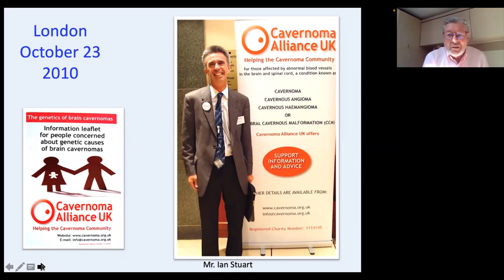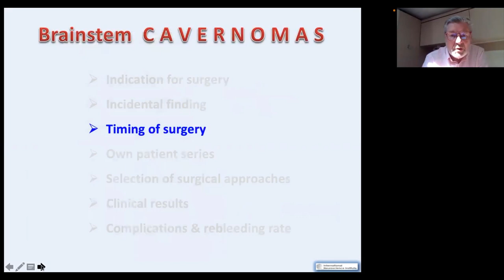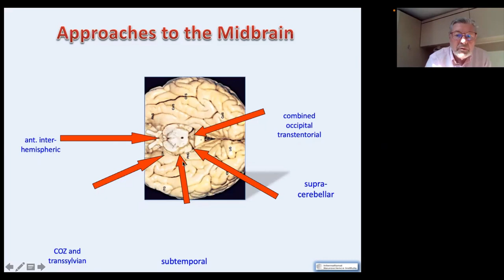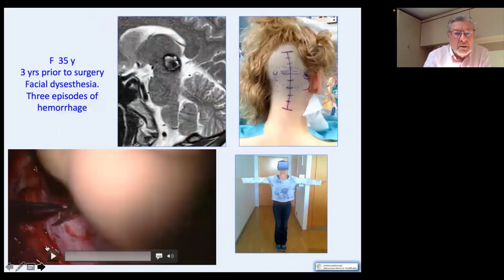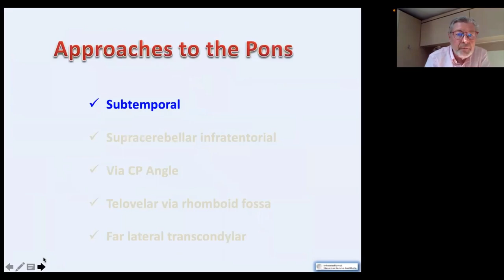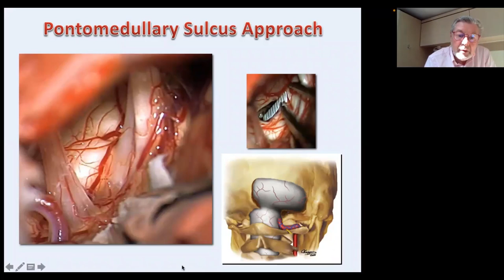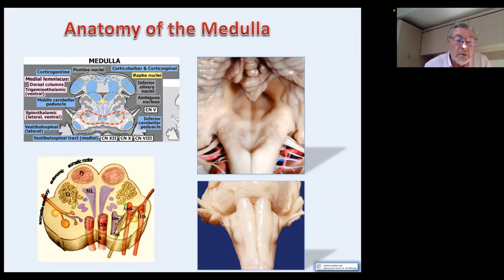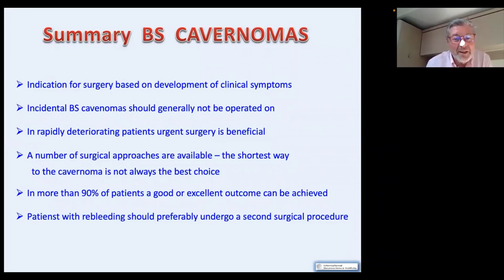Forum 2022 - Dr Helmut Bertalanffy - Brainstem Cavernoma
Dr Helmut Bertalanffy gives a talk on Brainstem Cavernoma as part of our Forum 2022.

Dr Helmut Bertalanffy is Professor of Neurological Surgery and Director of Vascular Neurosurgery at the International Neuroscience Institute, Hannover, Germany

Dr Bertalanffy is a leader in the field of brainstem surgery and has published a significant number of articles related to basic research and microsurgical treatment of cerebral cavernous malformations.

A cavernoma is made up of abnormal blood vessels and can be found in the brain and/or spinal cord and looks like a raspberry.

1 person in 600, in the UK, has a brain cavernoma without symptoms (asymptomatic). This equates to roughly 90,000 people – enough to fill Wembley Stadium. A spinal cavernoma is rarer than a brain cavernoma.

This is a recording of one of our webinars given by our members, guests and medical experts throughout 2022.